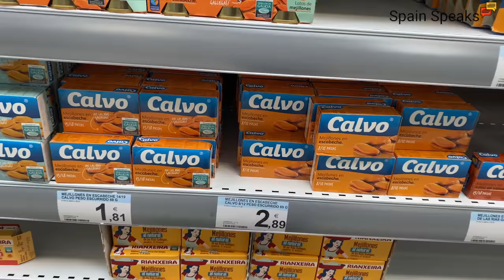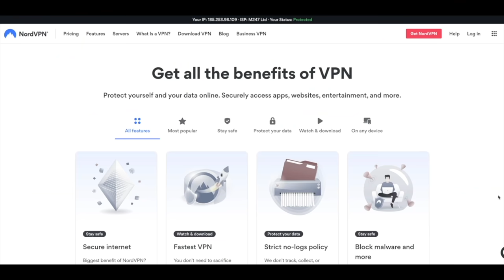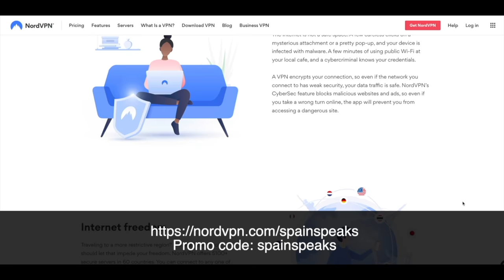My favourite Spanish snacks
It’s risk free with NordVPN’s 30 day money back guarantee

In this video I taste test some of my favourite Spanish food snacks. I try olive oil, cheese, regañás, asparagus, a sausage called 'fuet', tinned mussels, and an aniseed flavoured 'torta'.